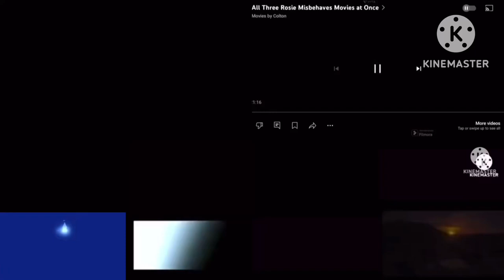All 15 Movies At Once Vol 15